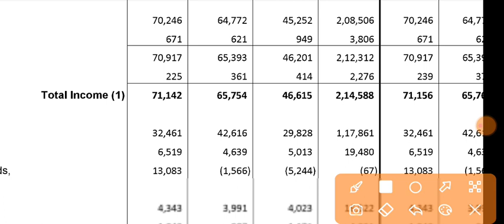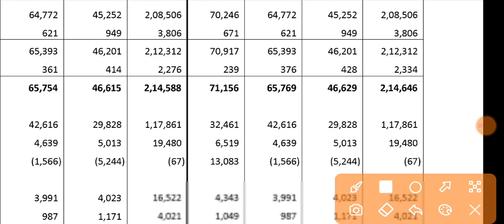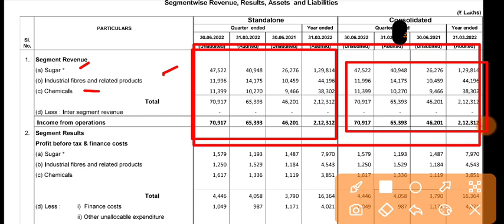DCM Shriram Industries Q1 Results | DCM Shriram Industries Share Latest News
1.ZERO 0% Brokerage on Delivery Trade 🌸
2.Flat 20 per order charges on F&O and Intraday 🌸
3. 50+ Lakhs happy clients With Upstox 🌸
4. GET INTRADAY LEVERAGE 🌸
5. 10-MIN PAPERLESS ACCOUNT OPEN 🌸 OPEN 🌸
6. 🌸 ZERODHA is India's Largest retails stockbroker 🌸

1.ZERO 0% Brokerage on Delivery Trade 🌸
2.Flat 20 per order charges on F&O and Intraday 🌸
3. 40+ Lakhs happy clients With Upstox 🌸
4. GET INTRADAY LEVERAGE 🌸
5. 10-MIN PAPERLESS ACCOUNT OPEN 🌸 OPEN 🌸